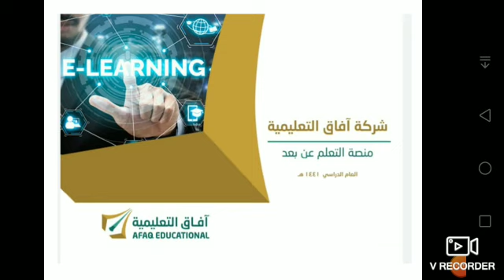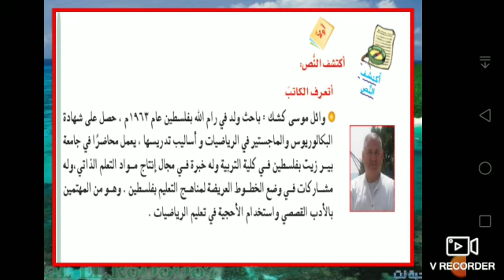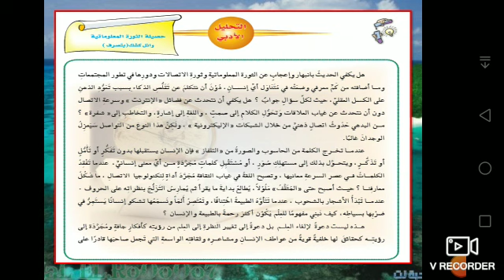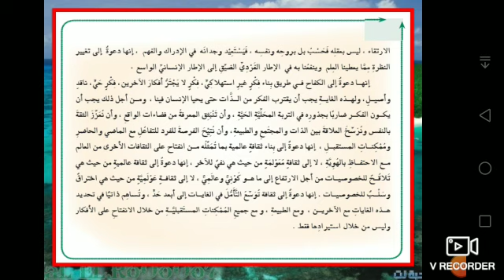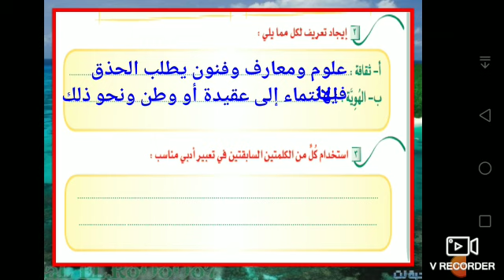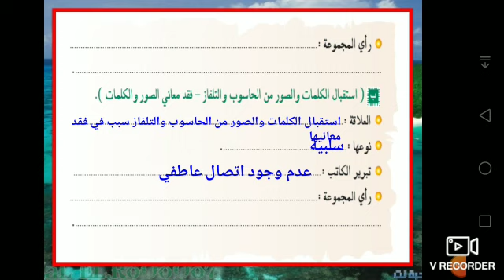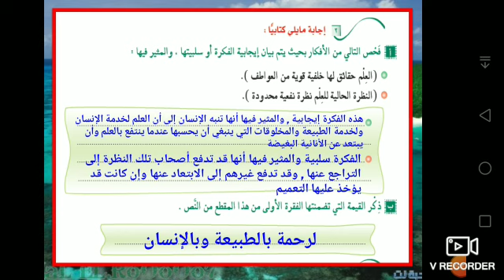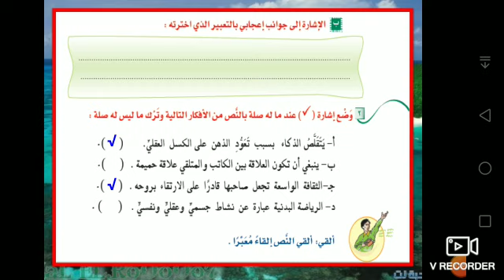لغتي - نص التحليل الأدبي حصيلة الثورة المعلوماتية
ثالث متوسط